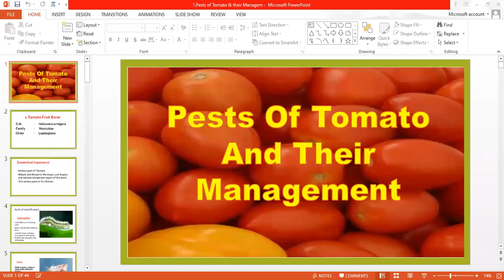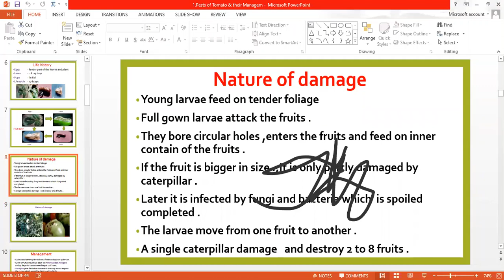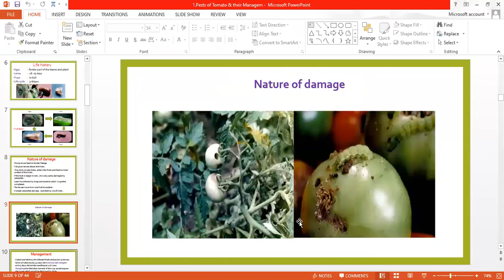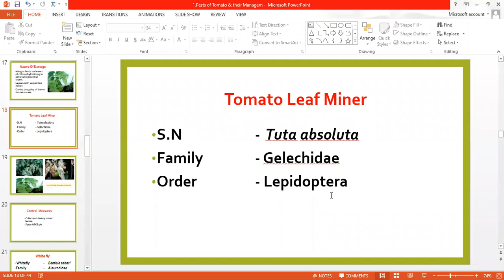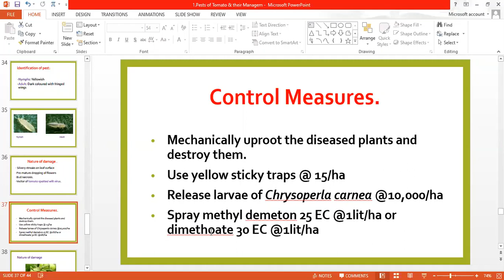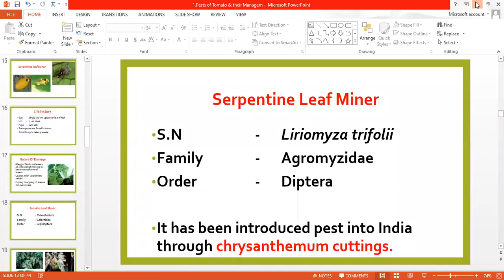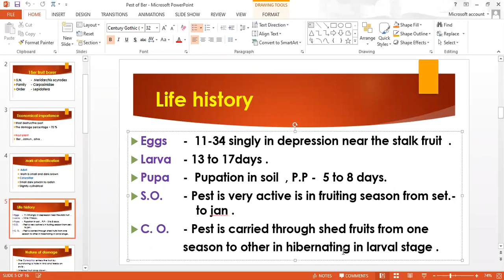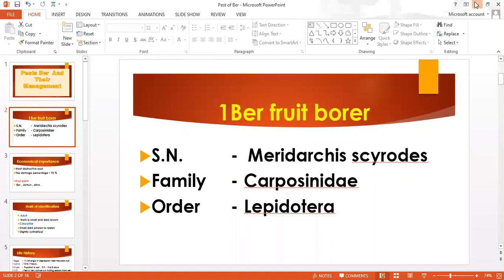4Sem ENTO-243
Pests of Tomato